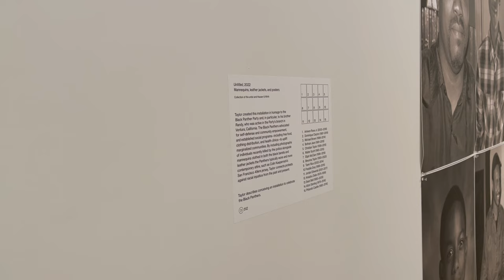ART MUSEUM NEW YORK WHITNEY 2023 Henry Taylor: B Side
ART MUSEUM NEW YORK WHITNEY 2023 ​⁠ HenryTaylor B Side@ARTNYC